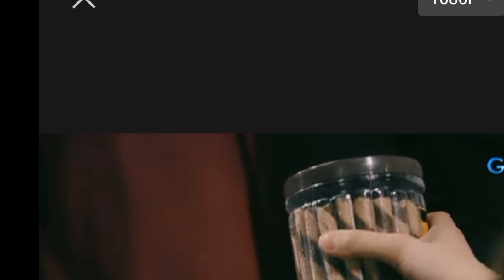Abotkamaynapangarap full epesode June 18,2023 Ang pagbabalik alaala